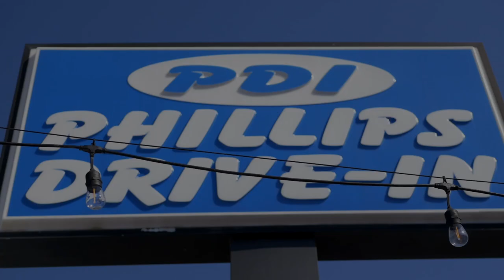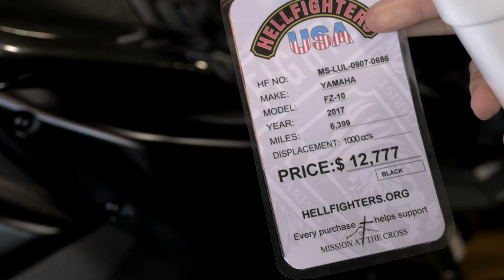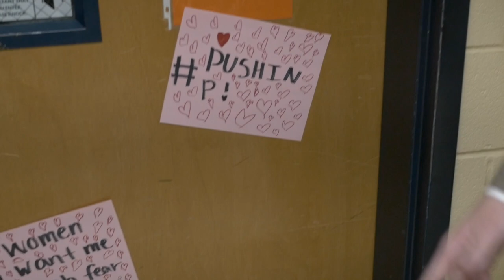Northeast Jones Showchoir Vlog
Jackson Academy Showchoir Trip to NorthEast Jone High School in Laura, Mississippi. Jackson Academy Encore placed 2nd and won Best Set Crew, with Brandon Brio taking the dub.